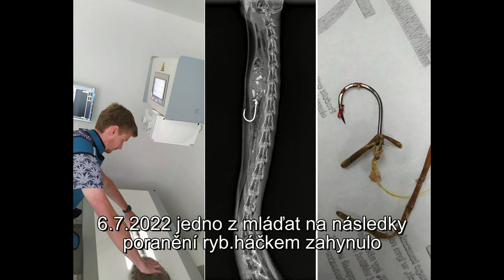Labutě Studánka 2022